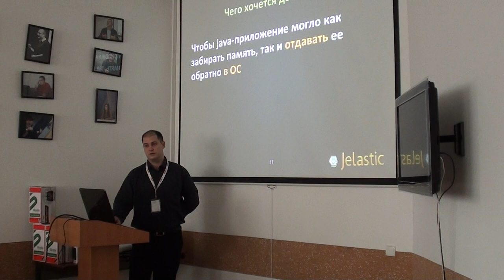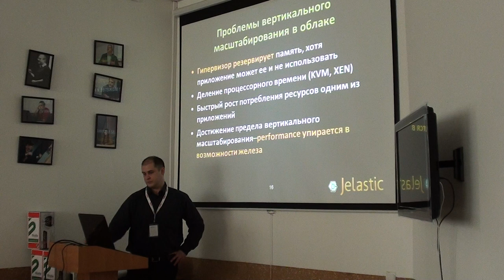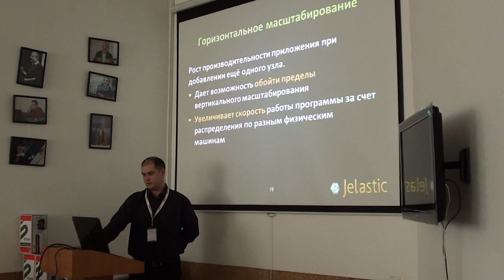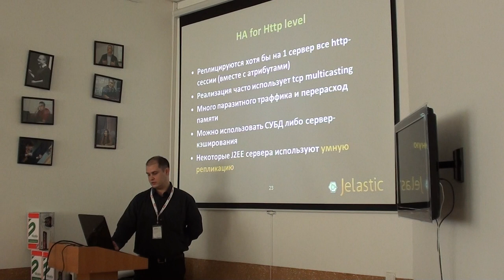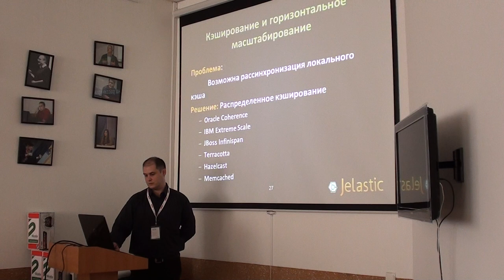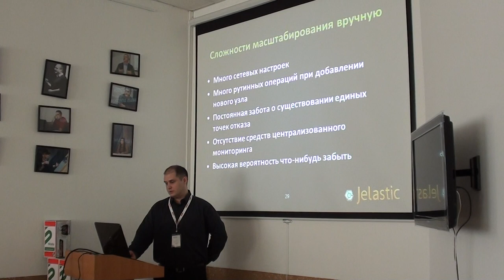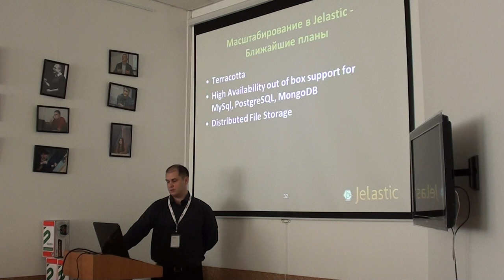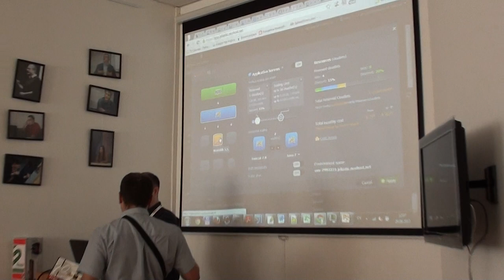JDayLviv 2013: By leaps and bounds! Horizontal and vertical scaling for Java applications - Part 2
Thread 2 - Talk 1 - Part 2

By leaps and bounds! Horizontal and vertical scaling for Java applications
- Volodymyr Iliushenko